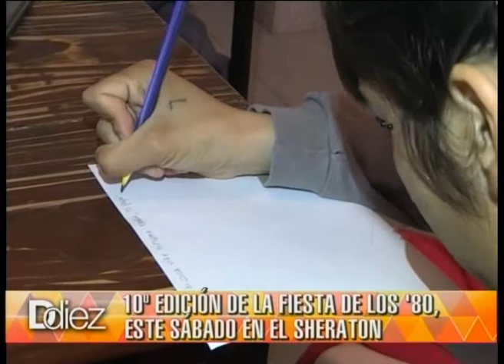Ddiez | Nota con Cecilia De Pablo, Secretaria de Supertenedores y Colaboradora de CONIN